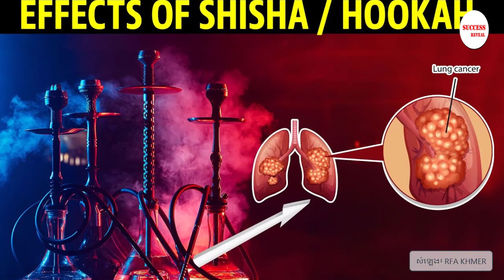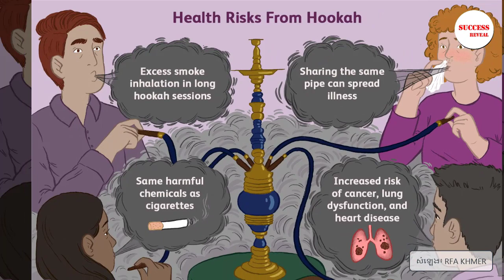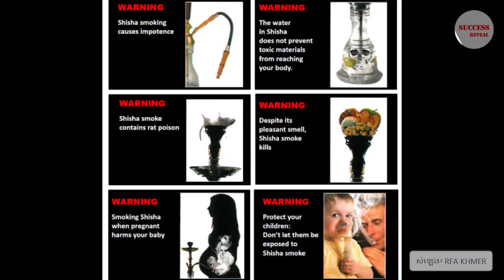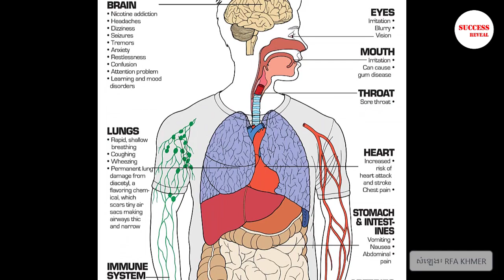បារី​អេឡិចត្រូនិក​ និង ហ្ស៊ីហ្សា ​ប៉ះពាល់​សុខភាព​អ្វី​ខ្លះ? , E cigarette effects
In this video we want to show you about បារី​អេឡិចត្រូនិក​ និង ហ្ស៊ីហ្សា ​ប៉ះពាល់​សុខភាព​អ្វី​ខ្លះ , E cigarette effects, SUCCESS REVEAL

តើ​ផលិតផល ហ្ស៊ីហ្សា និង​បារី​អេឡិចត្រូនិក​ជា​អ្វី? ហើយ​មាន​ផល​ប៉ះពាល់​សុខភាព​អ្វី​ខ្លះ?
ផលិតផល ហ្ស៊ីហ្សា និង​បារី​អេឡិចត្រូនិក ដែល​ភាសា​អង់គ្លេស​ហៅ​ថា អ៊ីស៊ីហ្ការេត គឺ​ជា​ផលិតផល​ដែល​គេ​ផលិត​ឡើង​សម្រាប់​ជក់​ជំនួស​បារី។
ចូលរួមក្នុងក្រុមរបស់យើង:
✮✮✮✮✮ Enjoy!

✡ ABOUT US ✡
.: Why We create SUCCESS REVEAL channel :.
1. To inspire, Motivate, create new entrepreneur
2. Share Business knowledge, Entrepreneurship, Success
3. Free Business Education Online